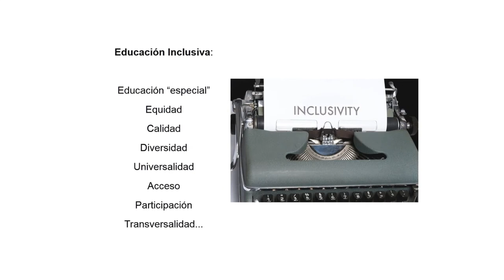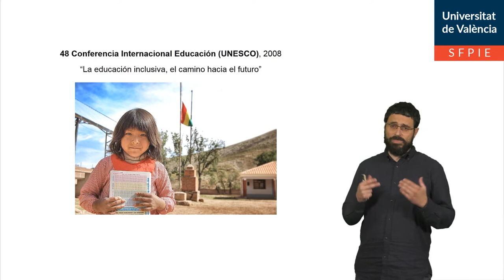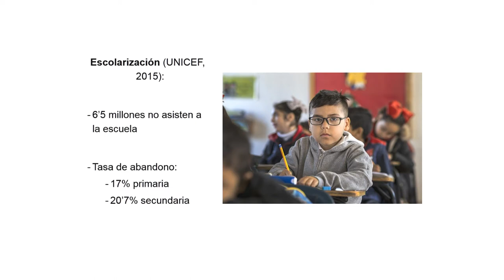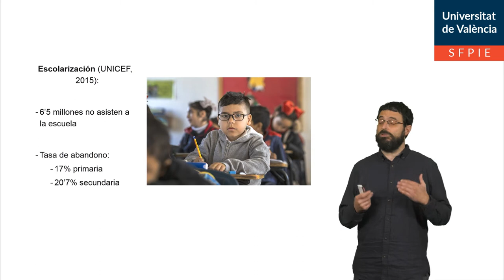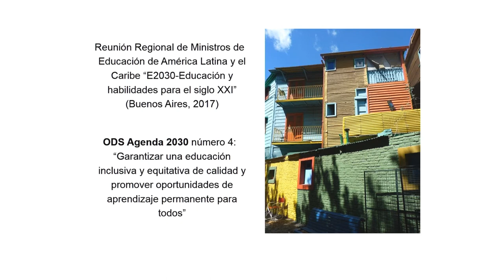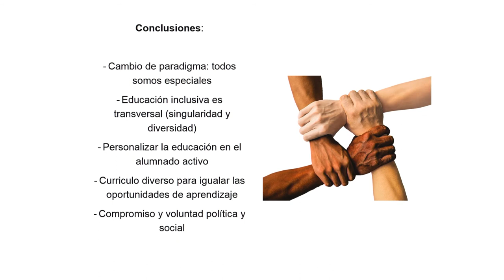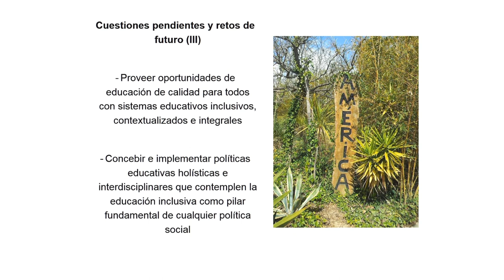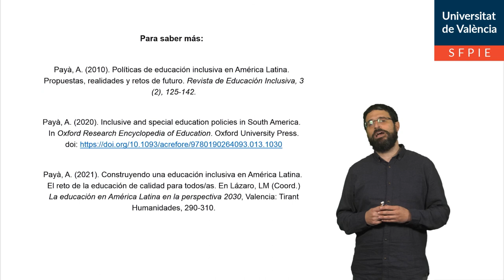Politicas de educación inclusiva en América Latina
Autor: Payá Rico, Andrés
Serie: Experiencias de aprendizaje digital en Educación comparada y Política de Educación: Rediseño de espacios de aprendizaje
Año: 2021
Resumen: La educación inclusiva como un concepto amplio e integrador que entiende la educación de calidad para todos/as, es el núcleo de esta lección. Se realiza un análisis de las diferentes políticas educativas implementadas en América Latina en la última década, así como un estudio sobre los problemas actuales y desafios de futuro.